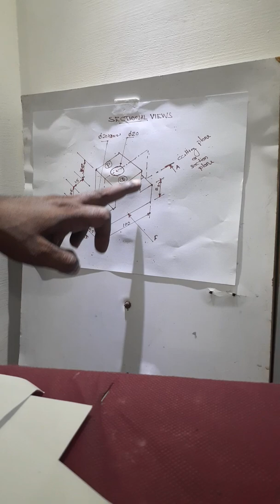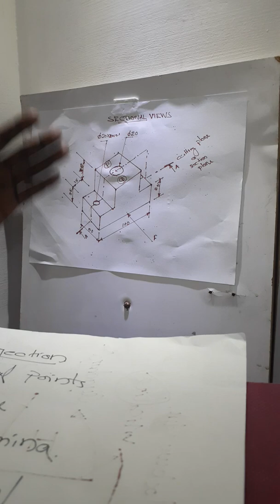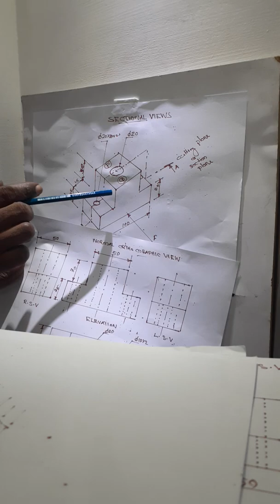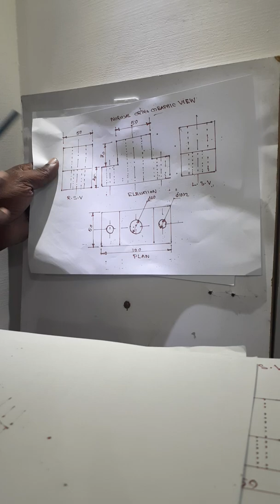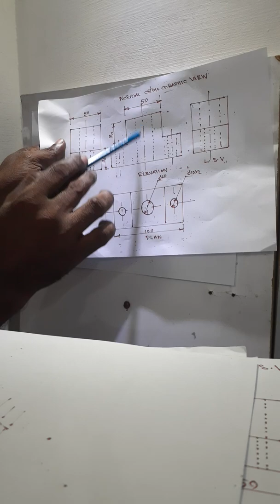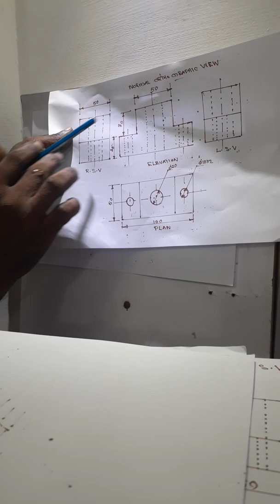10th thslc engineering drawing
Sectional  view 1st  class